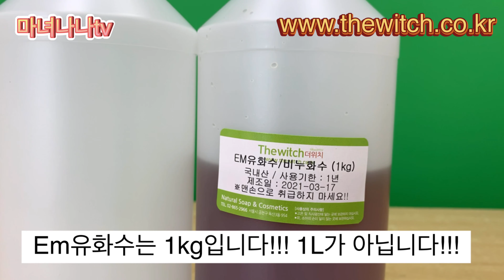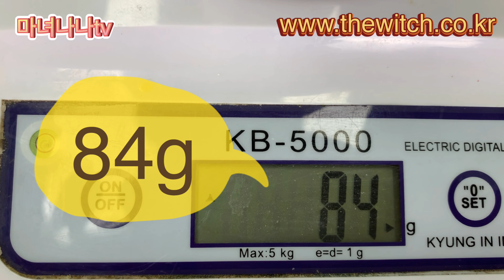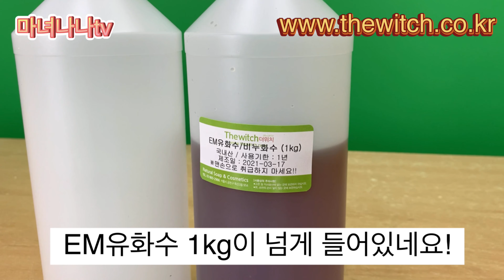찬밥세제 그것이 알고싶다!!!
요즘 다시 핫해진 찬밥세제
그러면서 궁금한게 많아지신 여러분들
궁금증을 덜어드리기 위한 시간을 가져보았습니다